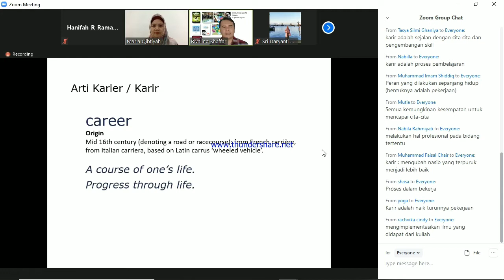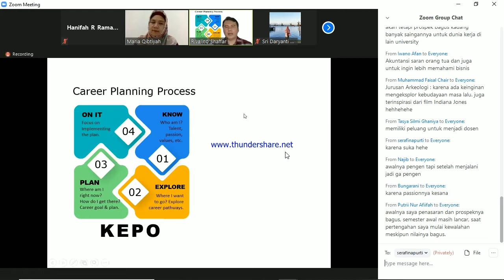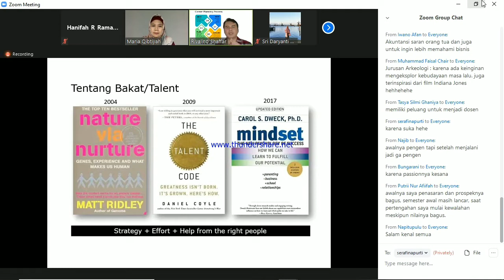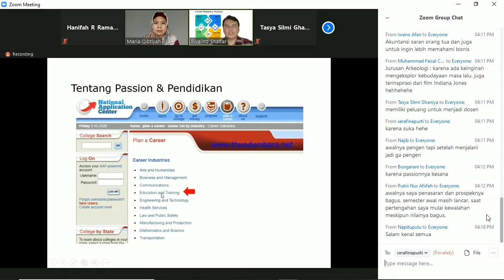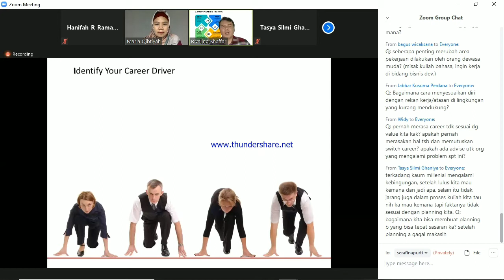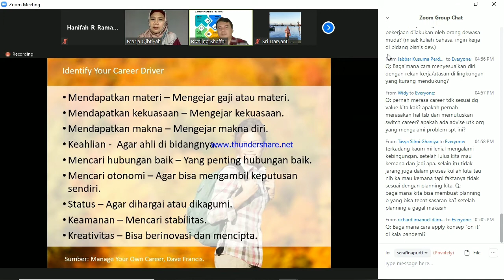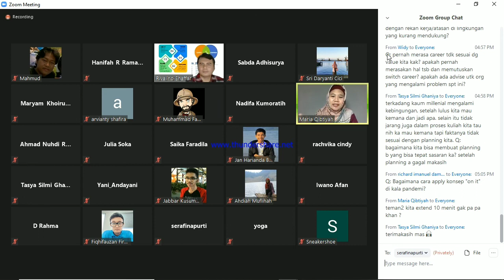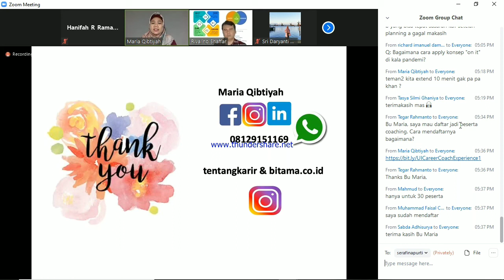Learn How To Create Your Career Roadmap And Career Coaching Experiences | Career Planning Now & Then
Career Sharing Session | Career Planning Now & Then
Sesi I : Sabtu, 16 Mei 2020

                                CDC UI
Web, Instagram, Twitter, Facebook & Linkin

- Direktorat Hubungan Alumni Lulusan dan Hubungan Alumni Universitas Indonesia (DPKHA-UI)

- Career Develodment Center Universitas Indonesia (CDC-UI)